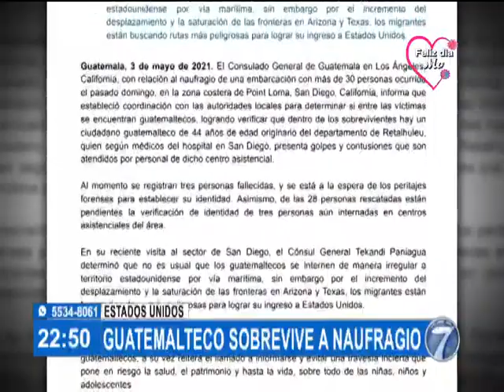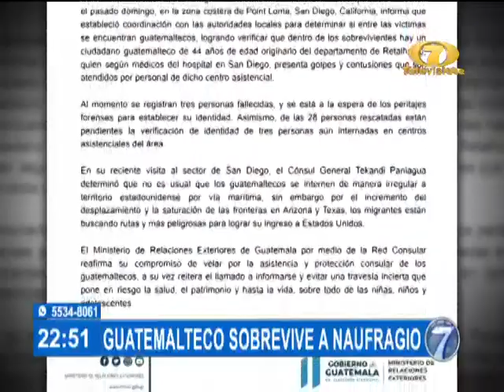Un guatemalteco entre los sobrevivientes del naufragio en costas de EE.UU.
Según confirmaron autoridades del gobierno guatemalteco

Autoridades nacionales han confirmado que un ciudadano de nacionalidad guatemalteca se encuentra entre los indocumentados que sobrevivieron al naufragio que se registró en costas estadounidense.